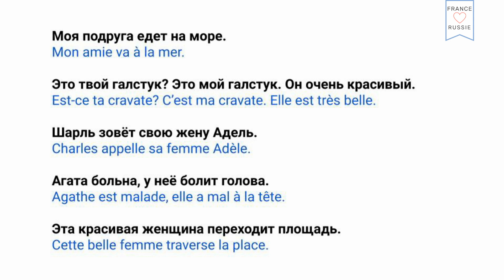#2 ПИШЕМ ДИКТАНТ. On fait la dictée. Apprendre le russe. Russe facile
🎬Je vous conseille de regarder d'autres vidéos sur ma chaîne:

1) Grande interview : la vie de Charles à Moscou. Toute la vérité sur la Russie. Le russe facile !

4) Pourquoi j'aime la France et la langue française? Russe facile avec Irina. Apprendre le russe!

🇫🇷Salut à tous! 😊 Bienvenue! Je m'appelle Irina. J’enseigne le français et le russe. Ici je parle de la langue russe et de la culture russe, ainsi que je prouve que l'amitié entre la Russie et la France existe !

Cette chaîne est pour vous si:
-vous aimez la Russie/la France (autant que je les aime)
-vous voulez apprendre le russe ou le français
-vous voulez trouver des amis russes/français
-vous voulez trouver un prof de français/russe

Bienvenue! 😊🇫🇷❤️🇷🇺

🇷🇺Всем привет! 😊 Добро пожаловать на мой канал! Меня зовут Ирина, живу в Москве. Преподаю Французский и русский языки. Здесь я рассказываю о русском языке и о русской культуре, а также доказываю, что дружба между Россией и Францией действительно существует!

Этот канал для вас, если:
-вы любите Россию/Францию так же, как люблю их я;
-вы изучаете французский/русский языки;
-вы хотите найти русских или французских друзей;
-вы хотите найти преподавателя русского или французского

Vous souhaitez apprendre le russe et vous vous demandez par où commencer ? Ne vous inquiétez pas, voici quelques conseils pratiques pour vous aider à démarrer votre parcours d'apprentissage de cette langue fascinante :

Familiarisez-vous avec l'alphabet cyrillique :
Avant de vous plonger dans l'apprentissage du russe, il est essentiel de vous familiariser avec l'alphabet cyrillique. Bien qu'il puisse sembler intimidant au début, il est relativement facile à apprendre avec un peu de pratique. Prenez le temps d'étudier les lettres, de comprendre leurs sons et de vous exercer à les écrire. Cela vous permettra de lire et de prononcer les mots russes correctement dès le début.

Utilisez des ressources adaptées :
Pour apprendre le russe de manière efficace, utilisez des ressources adaptées à votre niveau et à vos objectifs. Les manuels de langue, les cours en ligne, les applications mobiles et les vidéos pédagogiques peuvent être d'excellents outils pour vous aider à acquérir les bases de la grammaire, du vocabulaire et de la prononciation. Choisissez des ressources interactives et engageantes qui vous permettront de pratiquer activement la langue.

Immergez-vous dans la langue :
Pour progresser rapidement, rien ne vaut une immersion dans la langue russe. Essayez de regarder des films ou des séries en russe, d'écouter de la musique russe, de lire des livres ou des articles dans cette langue. L'exposition régulière à la langue vous aidera à vous familiariser avec les sonorités, le rythme et l'intonation, en plus d'enrichir votre vocabulaire. Vous pouvez également trouver des partenaires de conversation en russe grâce à des sites ou applications d'échange linguistique.

Pratiquez régulièrement :
La pratique régulière est essentielle pour progresser en russe. Essayez de consacrer un peu de temps chaque jour à l'apprentissage de la langue. Que ce soit en écoutant des enregistrements audio, en répétant des dialogues, en écrivant des phrases ou en ayant des conversations avec d'autres apprenants ou des locuteurs natifs, la clé est la constance. Plus vous pratiquerez, plus vous renforcerez vos compétences linguistiques.

Immergez-vous dans la culture russe :
Apprendre une langue va au-delà de la grammaire et du vocabulaire. Plongez-vous dans la culture russe en découvrant son histoire, sa littérature, sa musique et sa cuisine. Cela vous aidera à mieux comprendre les nuances de la langue et à développer une perspective plus profonde et authentique de la Russie.

En conclusion, apprendre le russe peut sembler intimidant, mais avec les bonnes méthodes et une pratique régulière, vous pouvez progresser rapidement. Gardez à l'esprit l'importance de l'alphabet cyrillique, choisissez des ressources adaptées, immergez-vous dans la langue et la culture russe, et pratiquez régulièrement. Bon apprentissage et bonne découverte de cette belle langue !